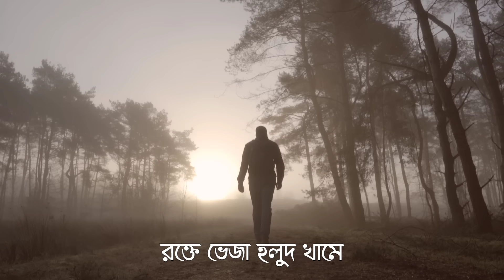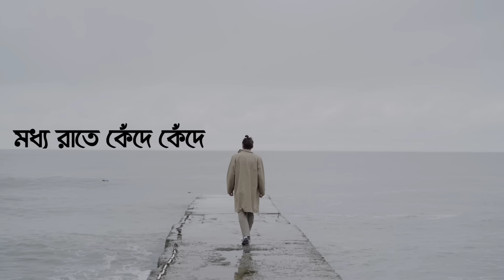রক্তে ভেজা হলুদ খামে | Jesan Ovi | Rokte Veja Holud Khame | Official MV | Bangla New Song 2023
Jesan Ovi Present's Bangla New R&B/Soul Song 2022🍁
"রক্তে ভেজা হলুদ খামে "

★Song Name : Rokte Veja Holud Khame (রক্তে ভেজা হলুদ খামে)
★Singer : Jesan Ovi
★Lyrics : Tanveer Zahid
★ Genre: R&B/Soul,Songwriter
★Tune : Jesan Ovi
★Video Design : Jesan Ovi
★Thumbnail design : Ah Shawon
★Release Date: 23 Oct 2023
★Label: Jesan Ovi Official